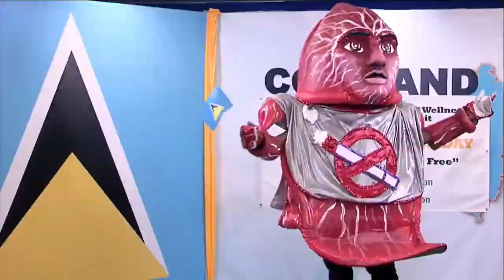Saint Lucia observes World No Tobacco Day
Saint Lucia recently joined the rest of the world in observing World No-Tobacco Day.
The event, which was organized by the World Health Organization, has been held every year since 1987 and has the stated goal of discouraging the people of the world from using tobacco. This year's observances are being held under the theme "Commit to Quit.”